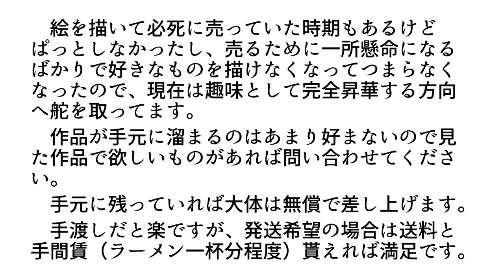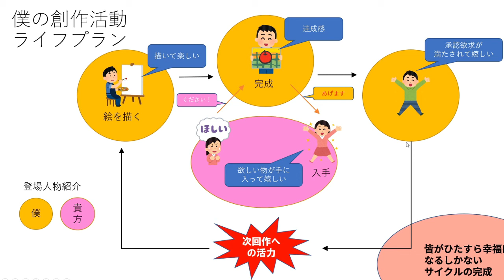【おしらせ】欲しい作品があれば差し上げます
SNSやYouTubeなどで過去、これからも公開している作品について、欲しい作品があれば問い合わせてください。手元に残っていれば差し上げます。
僕の制作活動の幸福のサイクルにぜひ加担してください。
欲しい作品があればTwitterのDMでご連絡を。